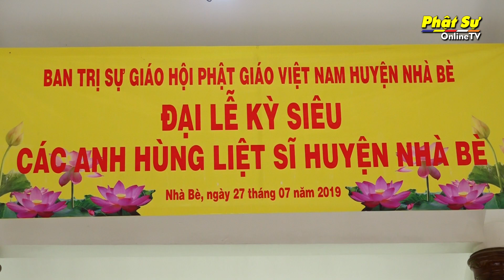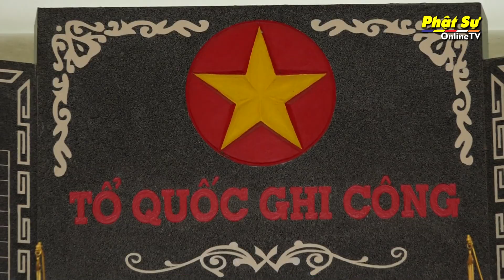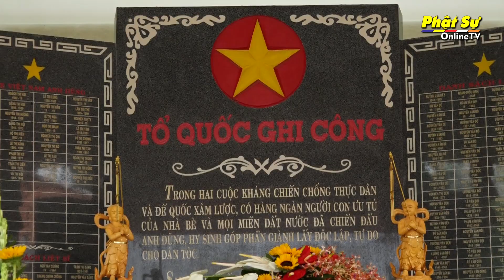TP HCM: Lễ tưởng niệm cầu siêu anh linh các Anh hùng – Liệt sĩ